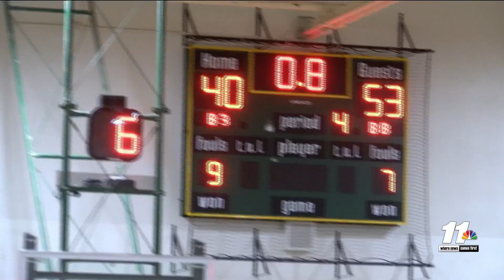NBC 11 SPORTS LOCAL ROUND UP 022823